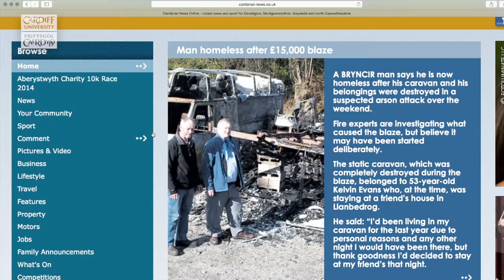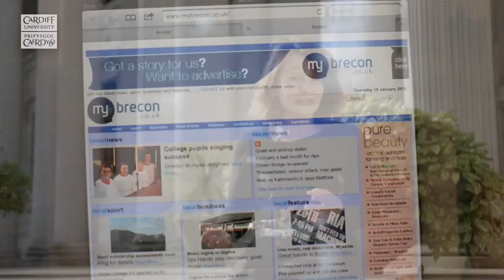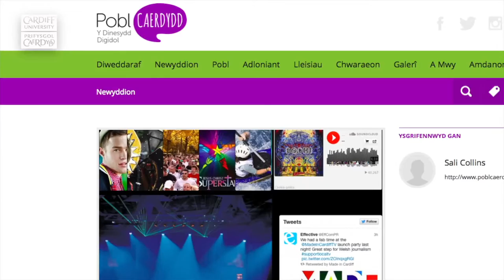Newyddiaduraeth Gymunedol - Prifysgol Caerdydd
Yma yn Ysgol Newyddiaduraeth, y Cyfryngau ac Astudiaethau Diwylliannol Prifysgol Caerdydd, rydym yn datblygu Canolfan Newyddiaduraeth Gymunedol. Yr ymgyfuniad unigryw hwn o ymchwil ac arfer yw sylfaen ein hymrwymiad i weithio mewn partneriaeth i alluogi rhwydweithiau cryf o fothau newyddion hyperleol a chymunedol.